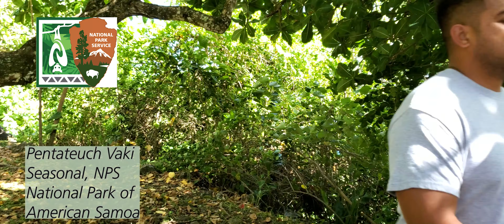O a'u o le Samoa, Pentateuch Vaki